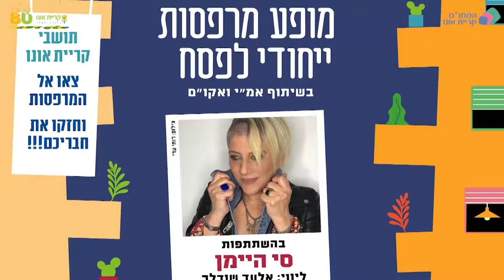קבלת שבת קהילתית מרץ 2020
תוכנית אולפן שהופקה על ידי המתנ"ס בשיא מגיפת הקורונה.